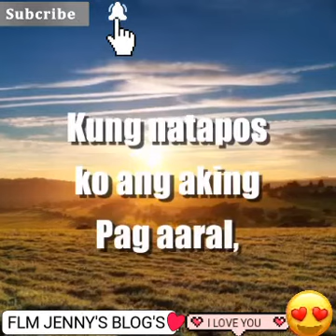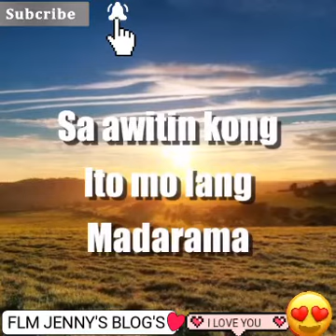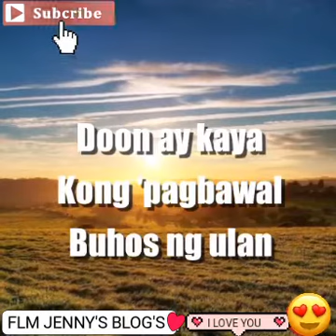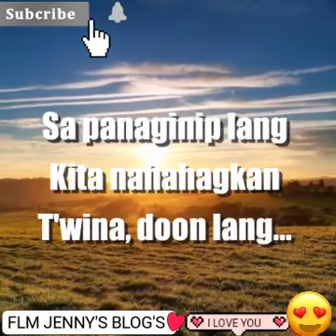DOON LANG - NONOY ZUNIGA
Sa lahat po ng legit dyan payakap po sa bahay ko comment po kayo sa  mga videos ko. Ibabalik ko po kaagad watch ko pa videos nyo hanggang 3 - 5 minutes po..Maraming thank u po😇
Stay safe po mga kabayan😇🙏🙏🙏
Take note: Di ko po yayakapin ang basta nalang yumakap kung hindi po nanood ng videos ko ng kahit 3 minutes lang basta mag comment po kayo sa mismong videos ko para hindi po ma spam ang pag yakap niyo sa akin. Maraming salamat po😇